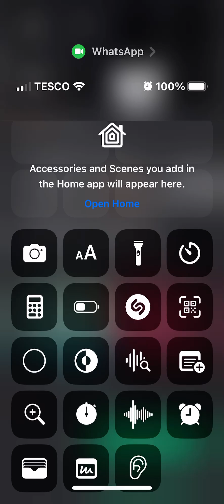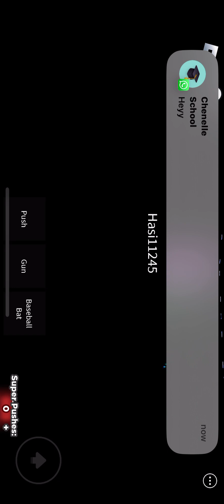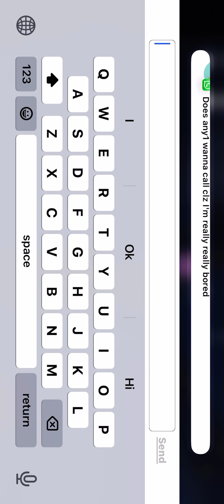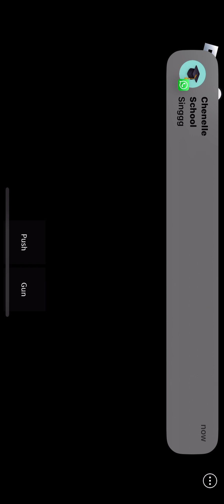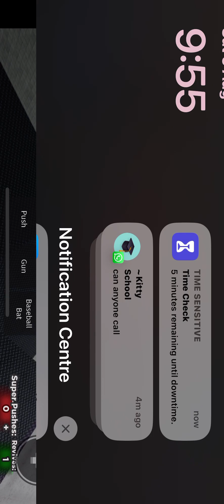5 August 2023